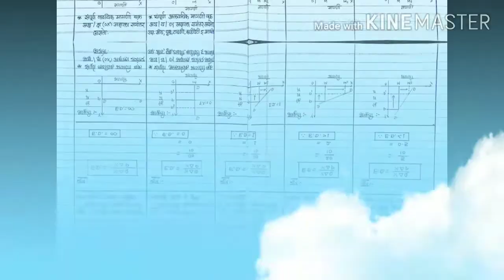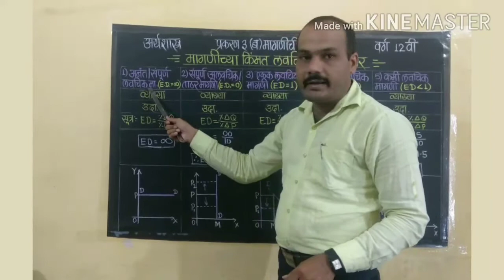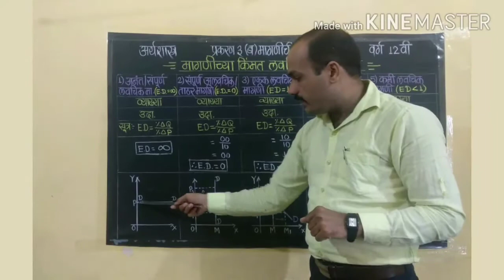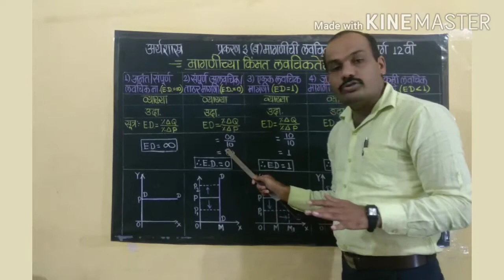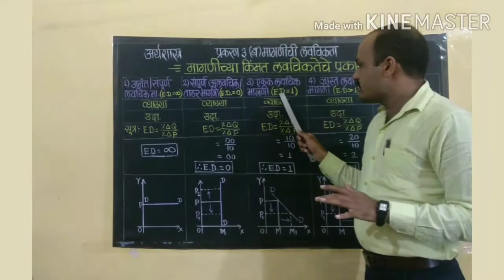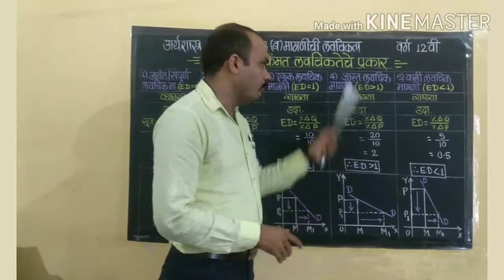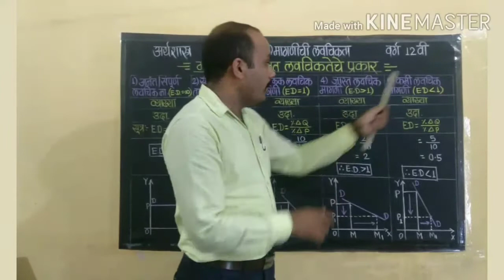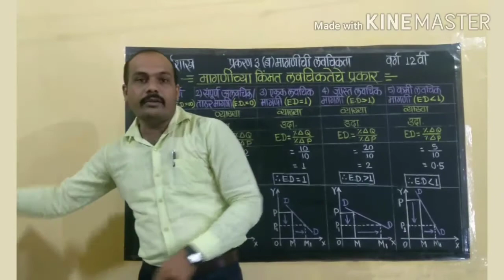मागणीच्या किंमत लवचिकतेचे प्रकार// Types of Price Elasticity of Demand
मागणीच्या किंमत लवचिकतेचे प्रकार
 Types of Price Elasticity of Demand
1) संपूर्ण / अनंत लवचिक मागणी
2) संपूर्ण अलवचिक मागणी / ताठर मागणी
3) एकक लवचिक मागणी
4) जास्त लवचिक मागणी
5) कमी लवचिक मागणी

या पाचही प्रकारांचे फार सोप्या पद्धतीने आणि सविस्तर आकृतीसह विश्लेषण या व्हिडिओत केले आहे
मागील विश्लेषणाच्या लिंक

मागणीच्या लवचिकतेचे प्रकार
1) उत्पन्न लवचिकता